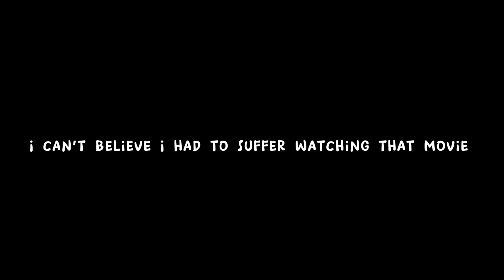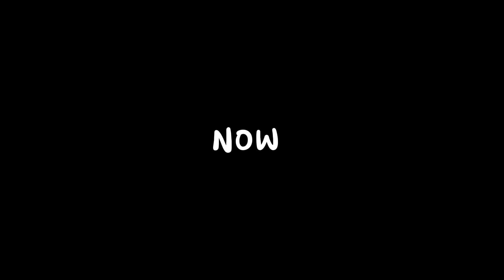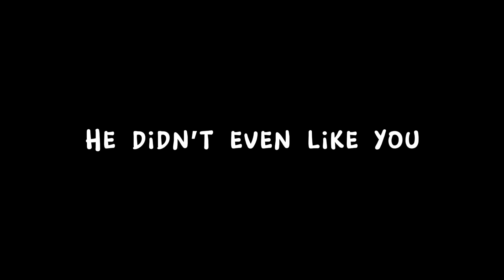The new “Pinocchio: a true story 2022”movie is a disaster💅✨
♡︎ I cant believe i actually watched this movie 😭💀i’m gonna need to bleach my eyes and maybe even my ears ♡︎

♡︎FAQs♡︎

Capcut

♡ tags ♡︎